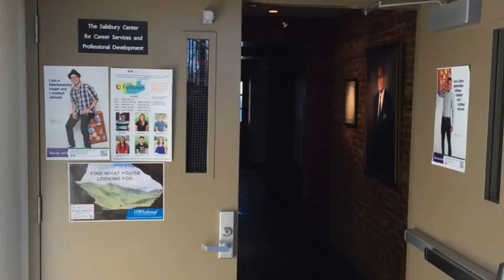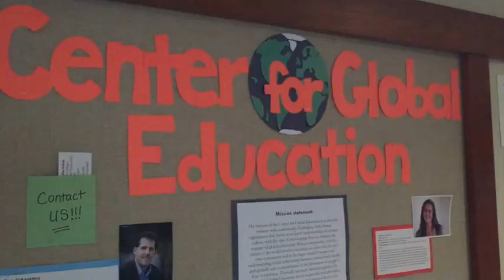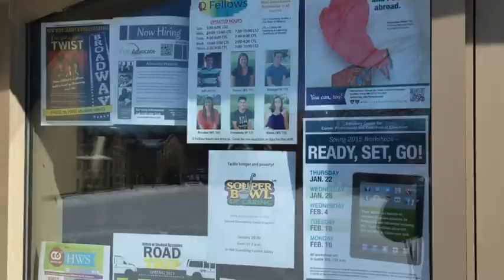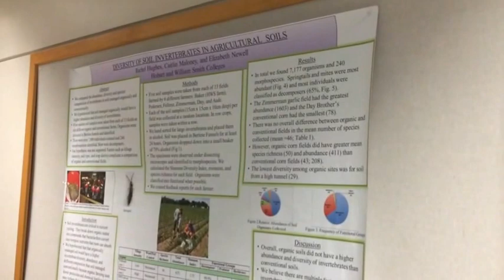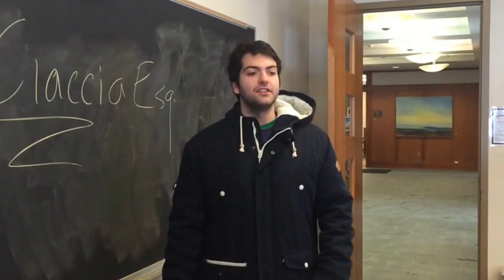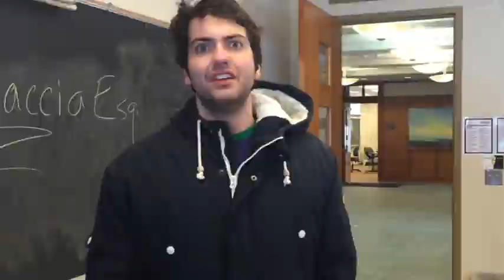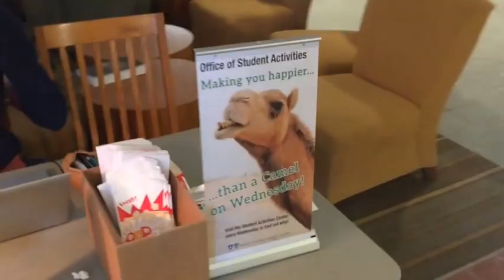Tour of Hobart and William Smith Colleges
Join Paul Ciaccia HWS '15 as he takes you on a tour of campus!